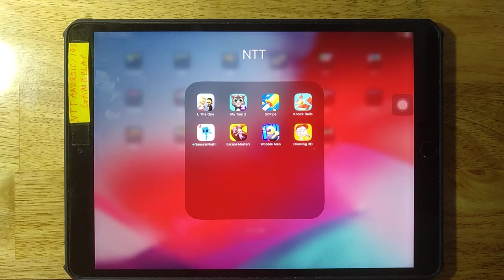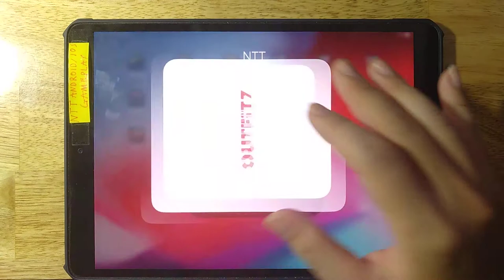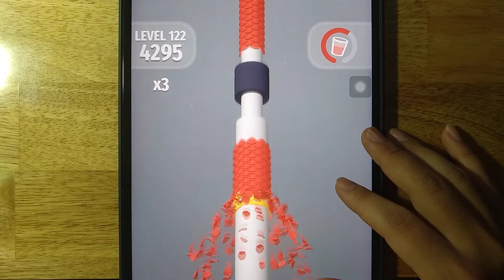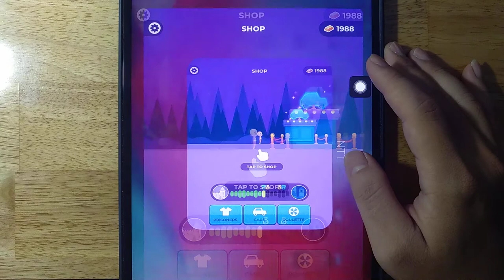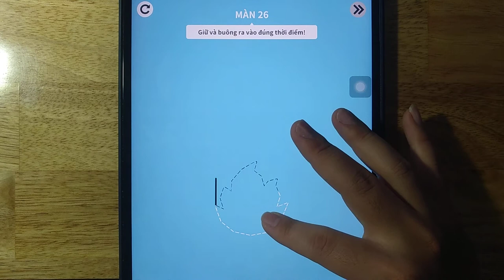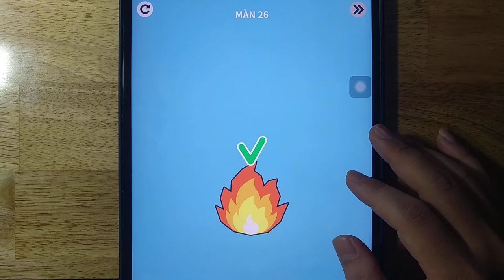I The One,My Talking Tom 2,OnPipe,Knock Balls,Samurai Flash,Escape Masters,Wobble Man,Drawing 3D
Android GamePlay
iOS GamePlay
iPad GamePlay
GamePlay Walkthrough